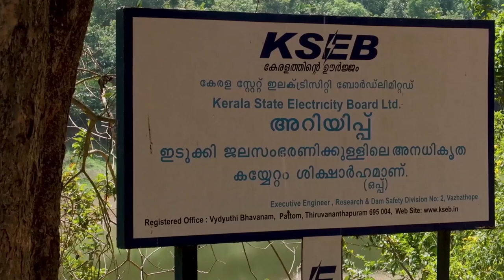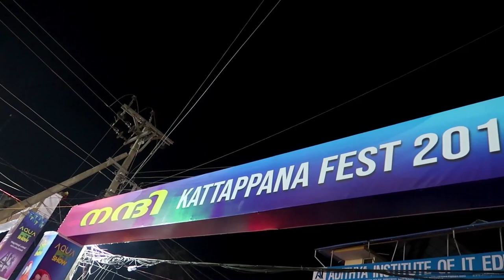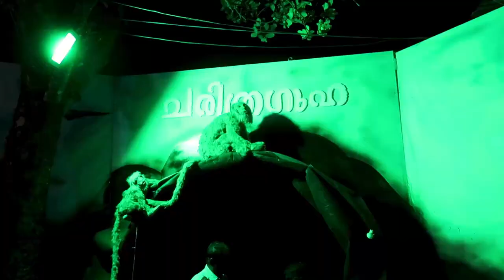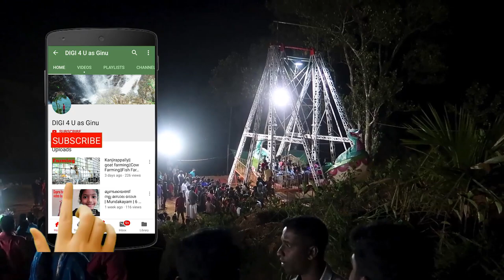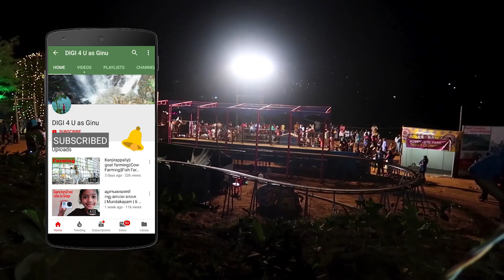anjuruli idukki | Idukki Tourist Places | Kerala Tourist Places | malayalam vlog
Lesser known tourist places in Idukki, Idukki Tourist Places Malayalam Travel vlog by Discover with Ginu
Among Idukki Tourist Places Anjuruli tunnel and Ayyappancoil Mud Bridge has been an attraction in Idukki that has gained the attention of several bikers. This mud bridge holds certain uniqueness about its appearance giving you the sense of an old world charm. Second longest mudbridge in asia.

Anchuruli tunnel, also spelled Anjuruli tunnel, is an emerging tourist destination and a catchment area of Idukki arch dam in Kanchiyar village near Kattappana in the district of Idukki in Kerala State. The climax scene of 2014 Malayalam movie Iyobinte Pusthakam was shot in Anchuruli tunnel. Sequences of movies like Lord Livingstone 7000 Kandi, Maramkothi and Raksha were shot here.
visitors go in to idukki can add anchuruli tunnel and ayyappankovil kuzhalpalam in there list of idukki tourist places list.
Ayyappancoil Mud Bridge has been an attraction in Idukki tourist places that has gained the attention of several bikers. This mud bridge holds certain uniqueness about its appearance giving you the sense of an old world charm
Kattappana fest was the end result of joint efforts from kattappana merchants association to over come the after effects of Kerala flood in markets. This fest brought back smooth flow off business to kattappana market